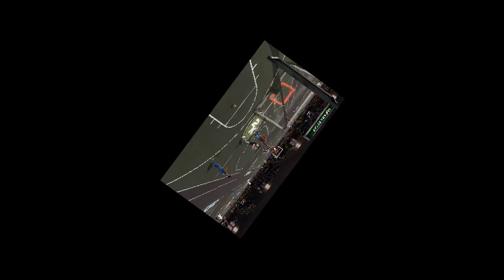NBA 2K15 MyPARK | MUST WATCH!!!